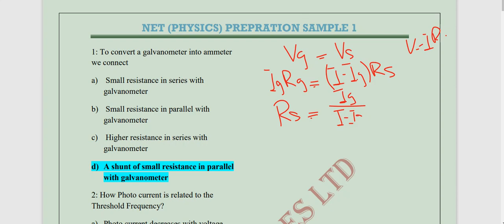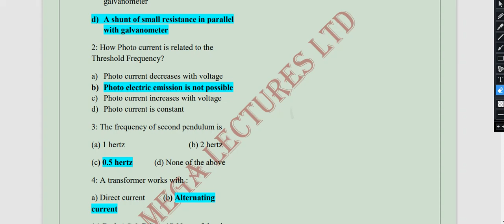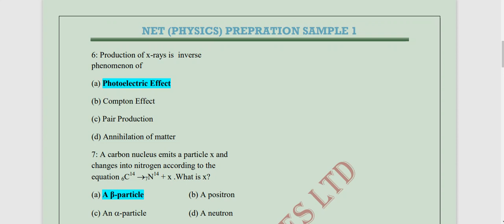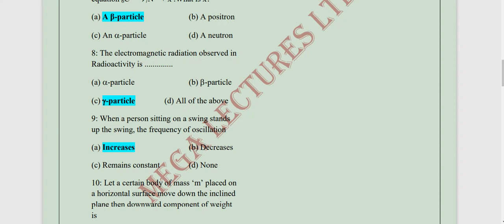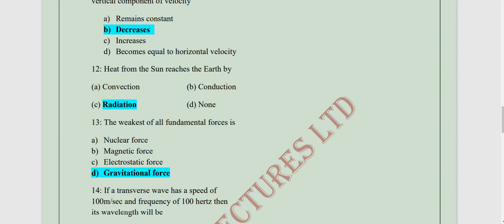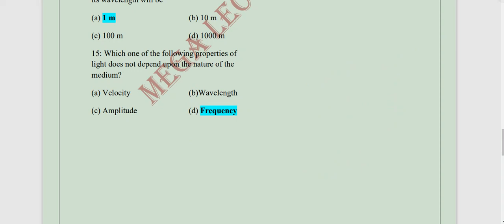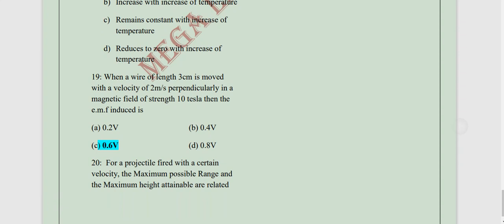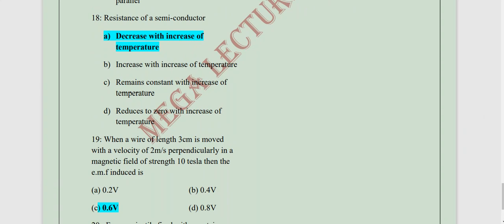NET Preparation - NUST Entry Test Preparation - NET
To register for our live classes fill out this form or drop a WhatsApp message on this number 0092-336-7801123